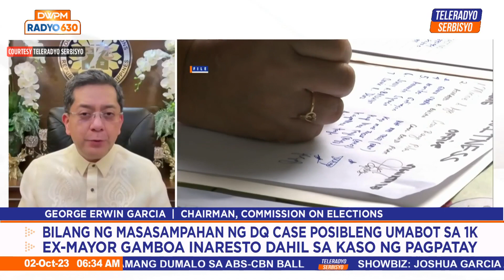200 candidates face disqualification before barangay, SK elections | TeleRadyo Serbisyo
At least 200 candidates are facing possible disqualification before the barangay and Sangguniang Kabataan elections, the Commission on Elections said Monday.